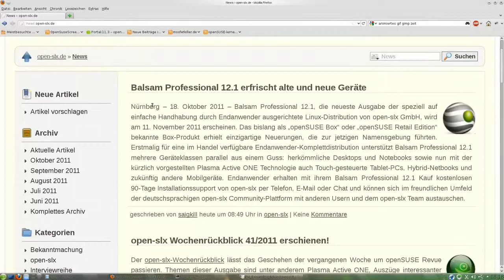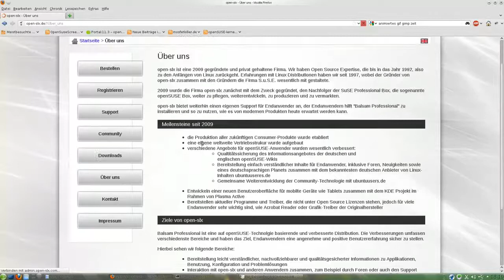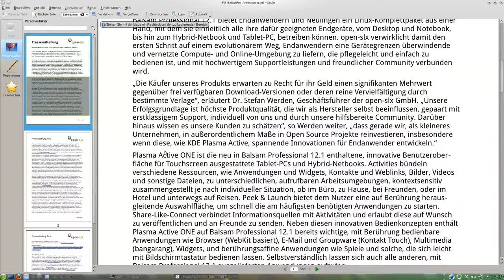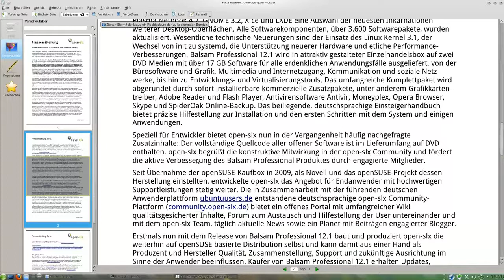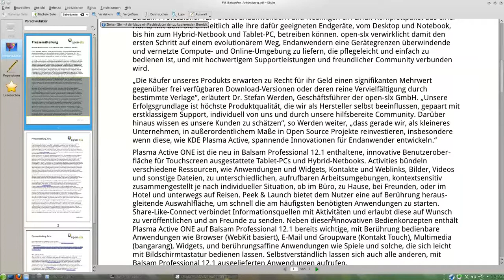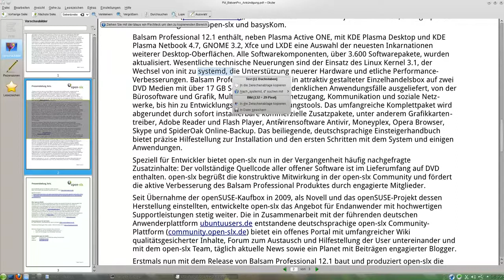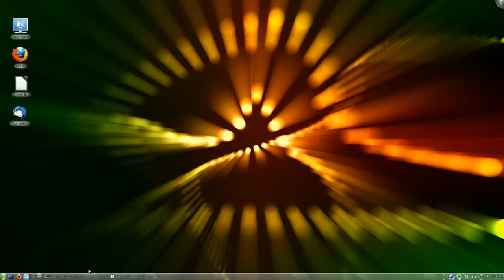Balsam Professional 12.1 der openSUSE Box Nachfolger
Open-SLX kündigt den Nachfolger der openSUSE Box für den 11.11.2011 an:
Balsam Professional 12.1